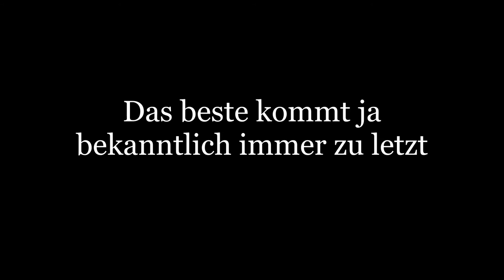Haselünne 30.03.21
Hintergrundlied: Mashup Germany - PROMO MIX 2018 (10YEARS)